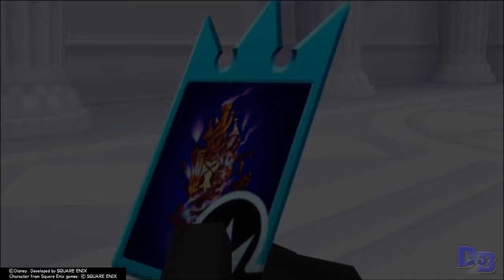Emptiness - KH: Chain of Memories Reverse/Rebirth [#1]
It's Riku's time in the spotlight! It is always appreciated! Will you join me?